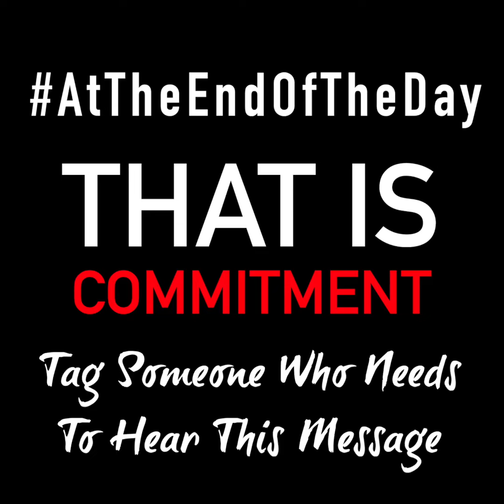Committment is Just Two Things